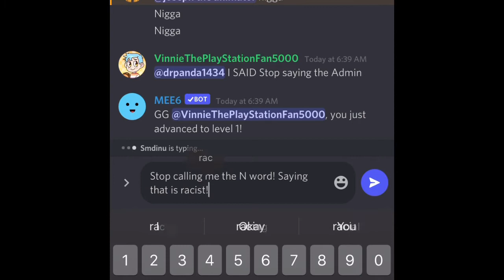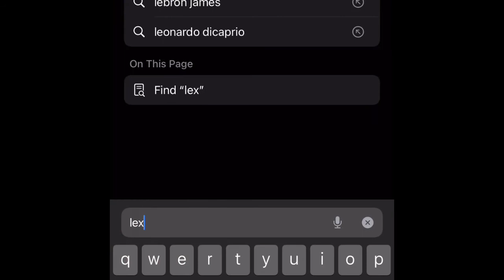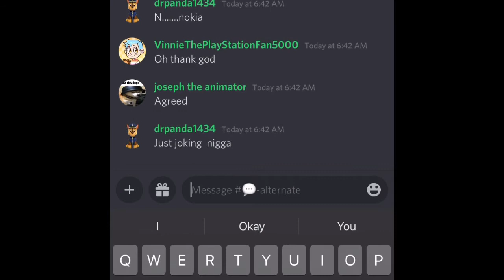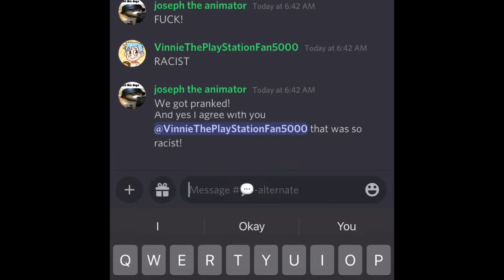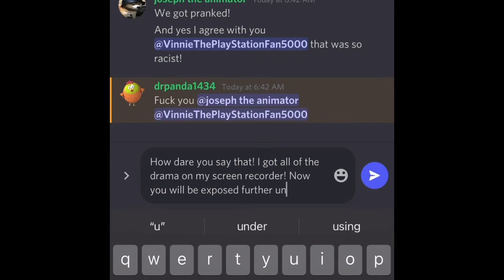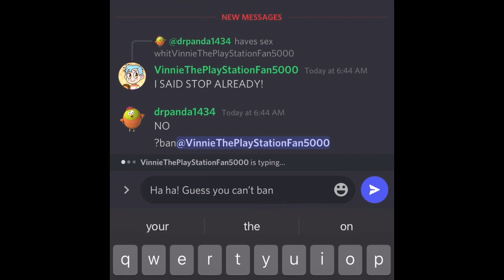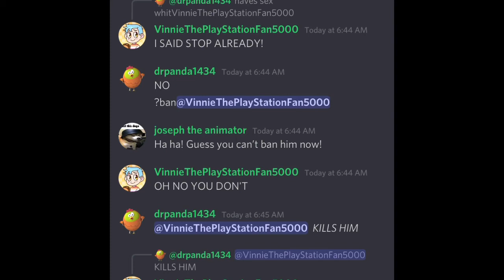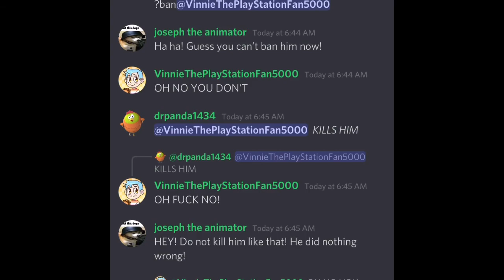drpanda1434 acts like a dumbass for 8 minutes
Credit to David’s Tv Studio for some music used in the video.